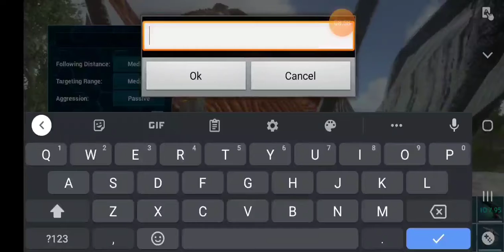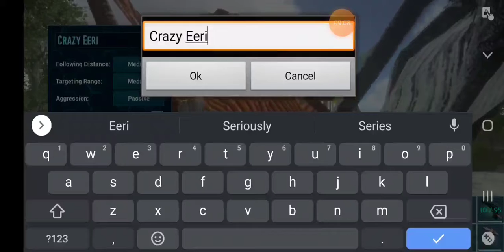Ark! Moving day.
I hates moving.